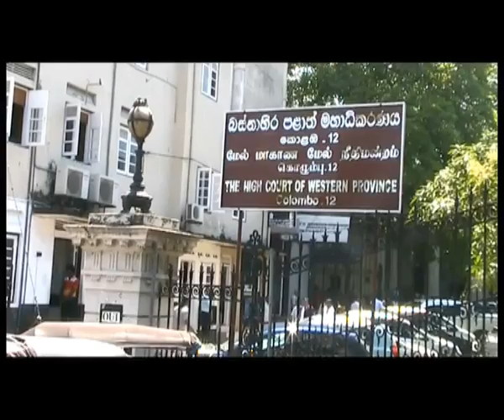Abduction case against Rajitha and son takes new turn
The case filed against Health Minister Rajitha Senaratne and son Eksath Senaratne, over the alleged abduction of an underage girl, takes a new turn as the girl refuses to return to parents.

බාලවයස්කාර දැරියක පැහැරගත් බවට චෝදනා එල්ල වී ඇති ඇමති රාජිතගේ පුතාට එරෙහි නඩුව මහේස්ත්‍රාත් අධිකරණය හමුවේ විභාගයට ගැනීමට තීරණය කරයි.